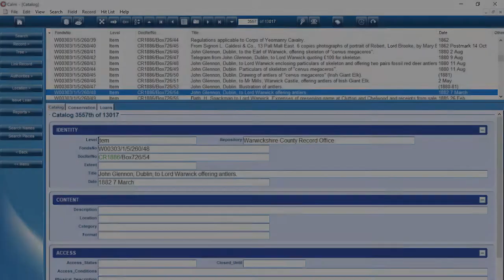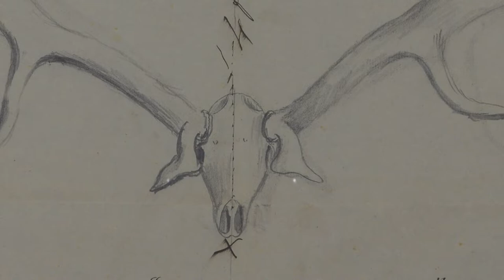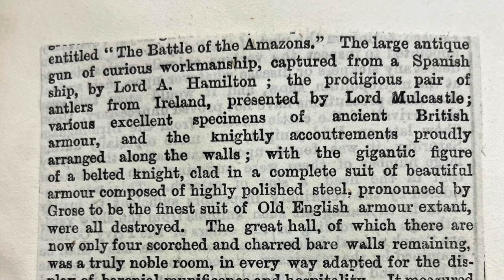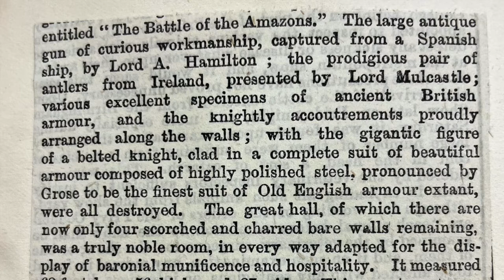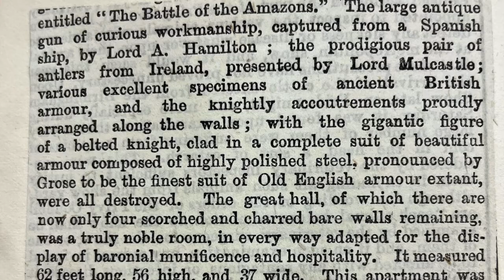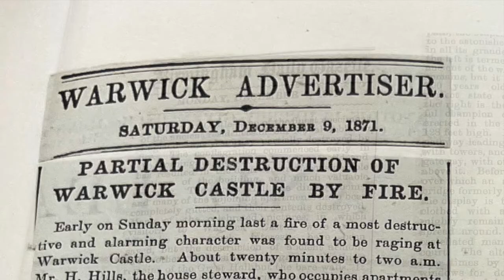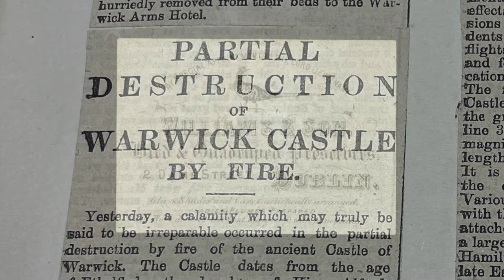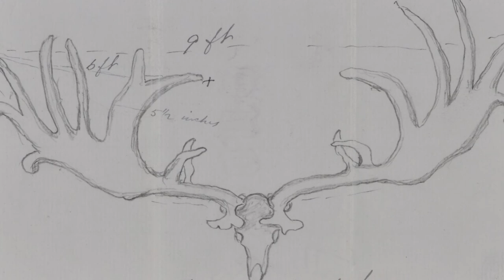The Warwick Podcastle: Episode 2 - Elks... at the Castle?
Archivist Laura Orriss from Warwickshire County Record Office discusses some unusual correspondence in the Greville Family of Warwick Castle collection. Was there ever a giant Irish elk skeleton at the castle?

Featuring Jon Radley (Curator of Natural Sciences, Warwickshire Museum) and Ben Kay (History Team Leader, Warwick Castle).

The story behind our theme tune can be found on the Our Warwickshire